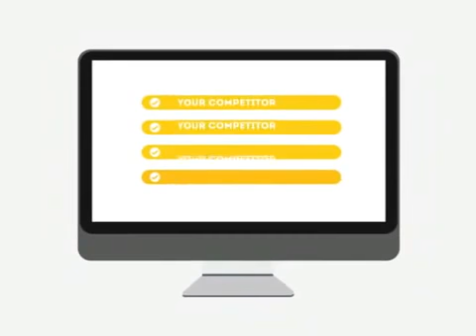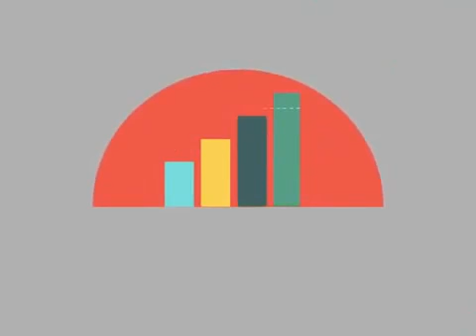Wantage NJ SEO Firm 732 463 7835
0:01 Wantage NJ search engine optimization

0:20 Wantage NJ search engine optimization companies

0:25 Wantage NJ search engine optimization seo services

0:30 Wantage NJ local search engine optimization services

0:34 Wantage NJ seo search engine optimization

0:39 Wantage NJ search engine optimization seo

0:45 Wantage NJ affordable SEO services

0:49 Wantage NJ search engine optimization service

0:52 Wantage NJ best seo companies

0:55 Wantage NJ search engine optimization services

1:03 Wantage NJ web designers

1:09 Wantage NJ SEO Marketing Company

1:13 seo Wantage NJ

1:18 Wantage NJ seo

1:25 seo Wantage NJ

1:29 Wantage NJ web development

1:31 Wantage NJ Social Media Marketing

1:32 Wantage NJ seo company

1:37 Wantage NJ search engine optimization company

1:41 Wantage NJ seo company

1:45 seo company Wantage NJ

1:49 Wantage NJ web design

1:51 Wantage NJ SEO Firm

1:55 Wantage NJ web development company

1:56 Wantage ecommerce web design

1:57 Wantage NJ Professional SEO Services